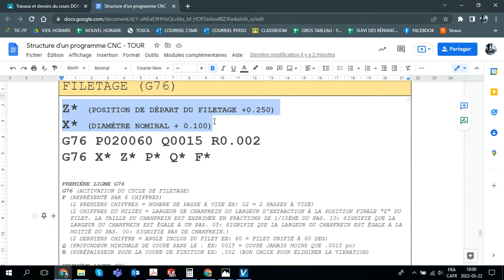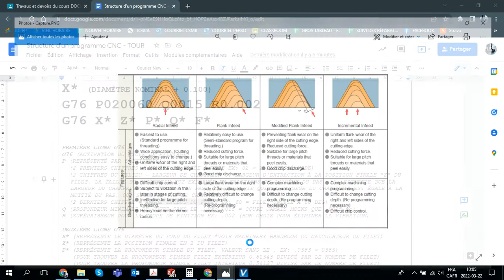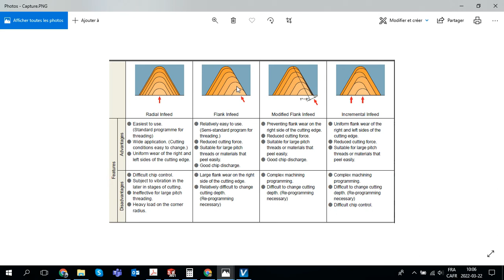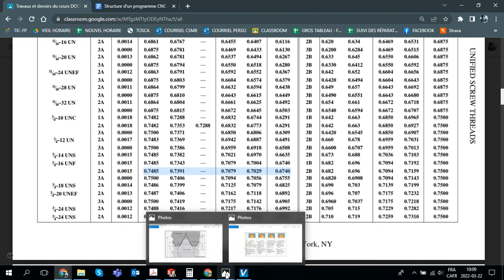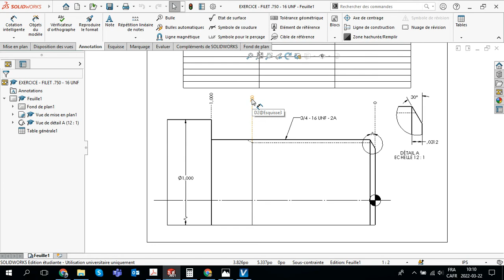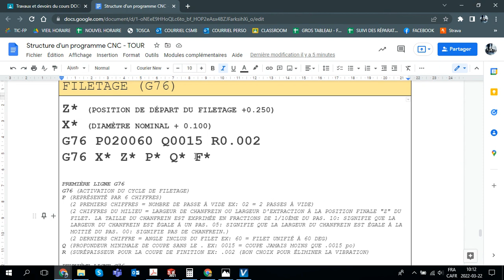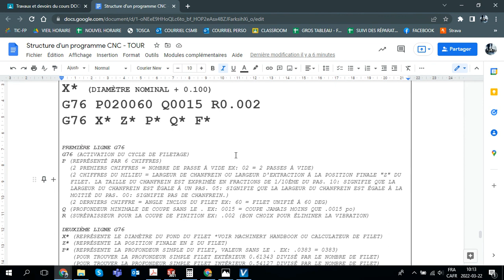CYCLE G76 - FILETAGE (1 DE 2)